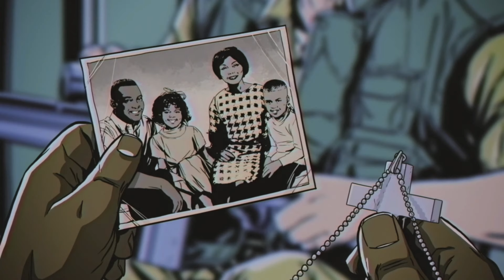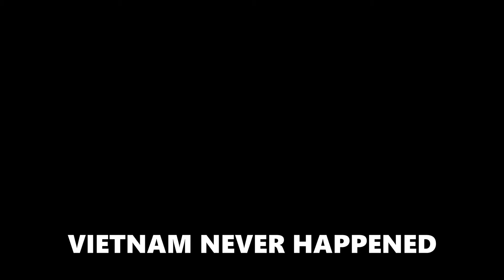We Played Far Cry 5 Again But We're In Vietnam?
We went back to Far Cry 5 to play the dlc...

Welcome to Hope County, Montana, the land of the free and brave, but also the home of a fanatical doomsday cult. Stand up to cult leader Joseph Seed and his siblings, the Heralds, to spark the fires of resistance and liberate the besieged community.

Play solo or two-player co-op in the vast open world of Hope County. Use a vast arsenal of weapons from rocket launchers to shovels, and take control of iconic muscle cars, ATVs, planes, and more to engage the cult forces in epic fights.

DISCOVER ONE OF THE MOST ACCLAIMED FAR CRY GAMES
Join the millions of players in the Far Cry® 5 community and discover what IGN describes as “fast-paced fun.”

FIGHT AGAINST THE DEADLY CULT OF JOSEPH SEED
Free Hope County from the Eden's Gate cult and the Seed family. Discover the first appearance of the charismatic antagonist Joseph Seed, before his return in Far Cry® New Dawn and his own dedicated DLC in Far Cry® 6, Collapse.

EXPLORE THE HOPE COUNTY OPEN WORLD SOLO OR CO-OP AND MAKE YOUR OWN RULES
Play solo or two-player co-op in the vast open world of Hope County. Use a vast arsenal of weapons from rocket launchers to shovels, and take control of iconic muscle cars, ATVs, planes, and more to engage the cult forces in epic fights. Ally with the Fangs for Hire group, including fan-favorite bear Cheeseburger and dog Boomer, and free Hope County from its oppressors.